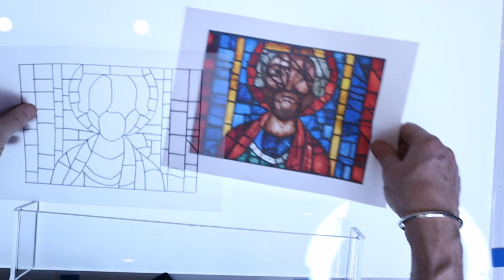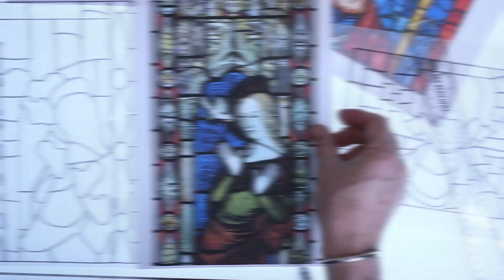Secrets you need to know!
Here's a great design secret you need to know for your next creative stained glass project, level up you design skills with this short tutorial video by professional stained glass artist Derek Hunt.

//NEW ONLINE COURSES coming soon!

Special thanks to Aidan McRae Thomson for additional photographs included in this video. You can discover more great stained glass images by Aidan

If you'd like to support the channel with a one off donation, or become a member to really give the channel a caffeine boost, you can use the 'Buy Me A Coffee' link below

0:00  Intro
0:54  Design Secret  - Great Lead Lines!
1:15  Traditional Lead Lines
3:37  How I design
4:52  Call to action!

Book in person courses at my studio on glass painting and stained glass making by following this